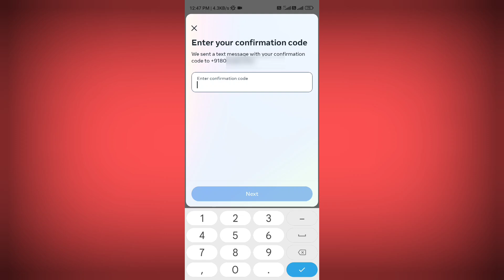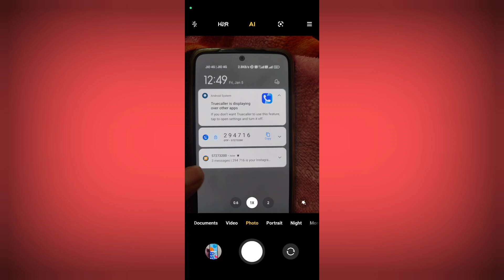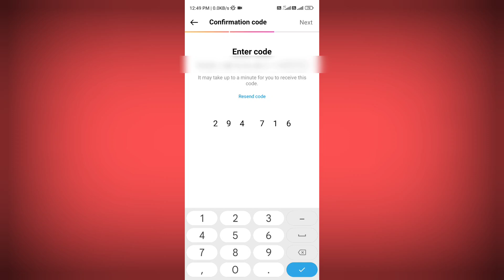Instagram Phone Number Change Karte Time Otp Nahi Aata Hai | Instagram 6 Digit Code Not Received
Instagram Phone Number Change Karte Time Otp Nahi Aata Hai | Instagram Phone Number Change 6 Digit Code Not Received

🔥 Top Videos -